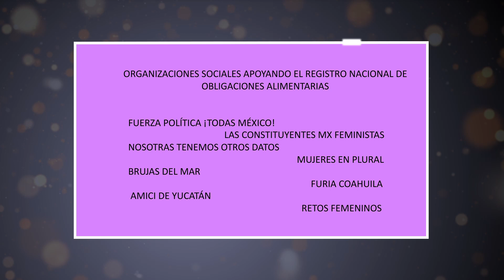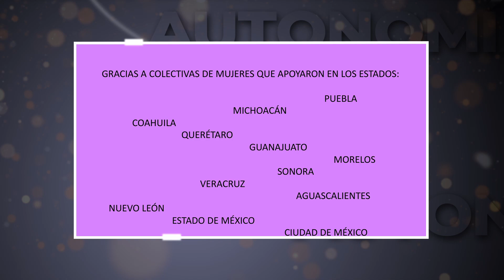Autonomía con sentido - El logrado registro para garantizar pago de pensión alimenticia.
Julieta Lujambio nos habla sobre, El logrado registro para garantizar pago de pensión alimenticia.